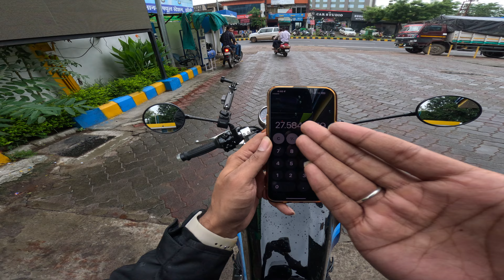Continental GT 650 2023 Mileage Test Before 1st Service || Shocking Result Ye Umeed To Nhi Thi GT Se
PlayStation 5

ViaTerra Fly
ViaTerra Fly Magnetic
Rynox magnapod Tank Polyester Bag
ViaTerra Oxus Bike Tank Bag (13L)

Rynox Stealth Evo 3 Men's Riding Jacket
DSG mens DSG RACE PRO V2 JACKET
Royal Enfield Men's Explorer V3 Riding Jacket
Amiex D5 Pressure Washer

My Equipments -
1.TELESIN Camera Clamp Handlebar Bike Mount 360°
2.Go pro Hero 11 Bundle
3.Go pro Media Mod
4.Le Gear Face Mask Pro+ for Bike
5. Axor Apex Turbine